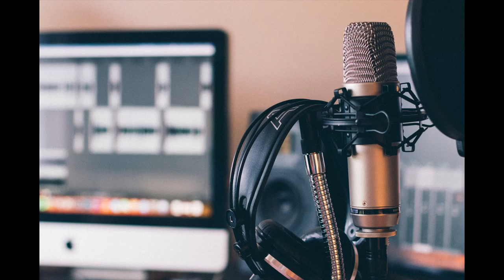Meditation demo reel - Oli P the V.O.G.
Voice over artist's demo reel for projects involving a meditation voiceover. Oli P the Voice Over Guy.